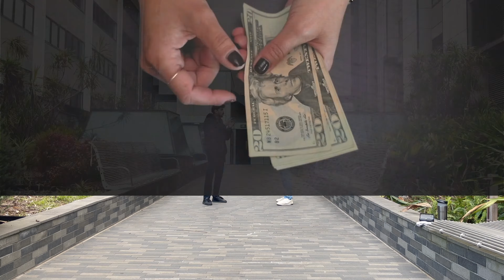He Revealed the Truth About Studying AI at RMIT 🇦🇺: Masters of Artificial Intelligence 2025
Thinking about studying Artificial Intelligence in Australia 🇦🇺?
Here’s a full, honest breakdown with Prashant (RMIT University student) sharing his real journey in the Master of Artificial Intelligence — from fees and scholarships to assignments, coding workload, professors, and job opportunities.

🎓 Covered in this video:
✅ Why choose Australia over US / Canada for AI studies
✅ Why RMIT University (Melbourne) is a top choice for AI
✅ Course fees, scholarships & real semester costs
✅ Assignments & coding projects (data science, machine learning, deep learning)
✅ Jobs & PR pathways after graduation
✅ Real tips on networking & freelance AI work in Australia

If you’re planning to apply for the Masters of AI at RMIT in 2025, watch this till the end — it could save you thousands and give you the clarity you need!🤖🌏🎓

00:00 Intro
00:44 Master of AI
01:16 Why Australia?
02:08 Why RMIT?
03:16 Fees?
03:56 Lecturers?
05:38 Course Structure?
10:13 Future Pathways?
11:48 PR?
13:32 Personal Experience
14:25 Outro

"My videos are created solely for entertainment and educational purposes. I want to emphasize that I have no intention of offending or insulting anyone with the content presented in this video." ~ KapsLock